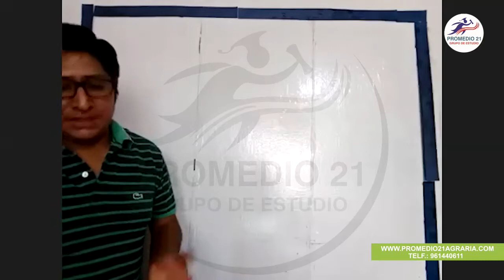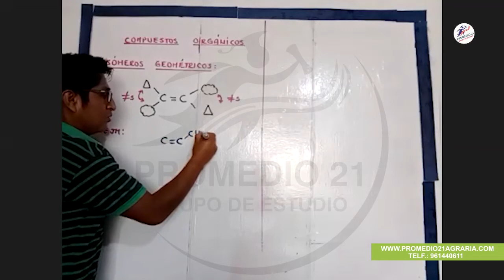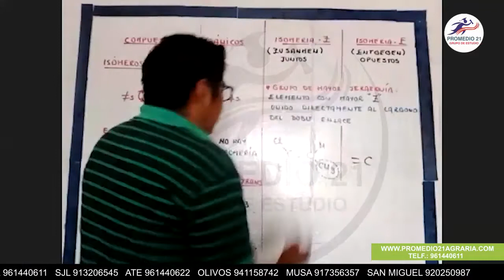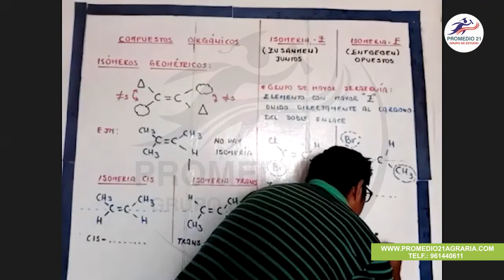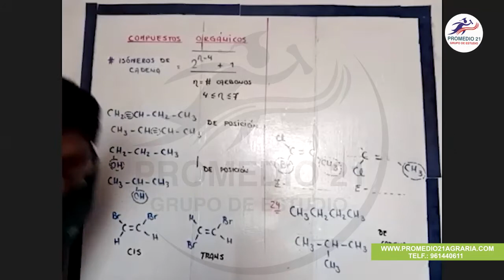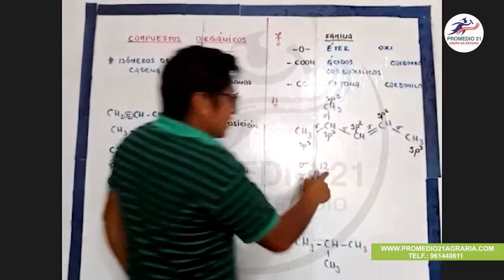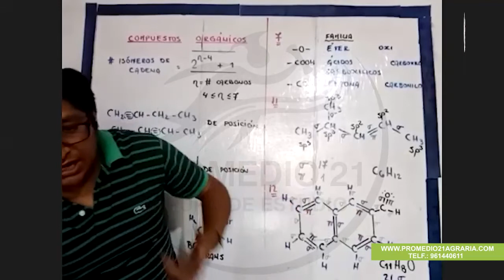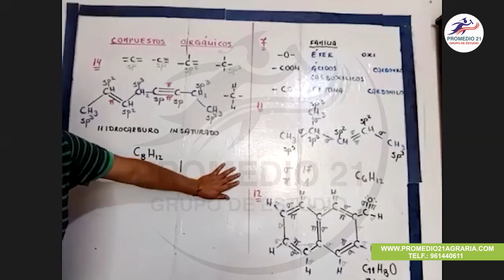QUIMICA Agraria: Compuestos Orgánicos SAR (Ian) (29-01-2021)